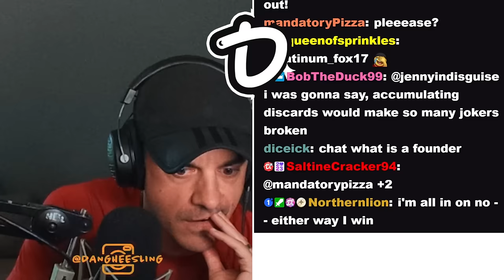Not sure if we can pull this off... | Balatro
This VOD aired live on Twitch on April 15th, 2024. Want to watch it live?